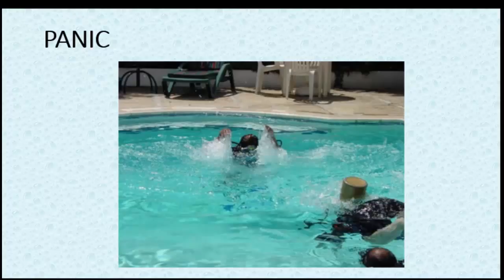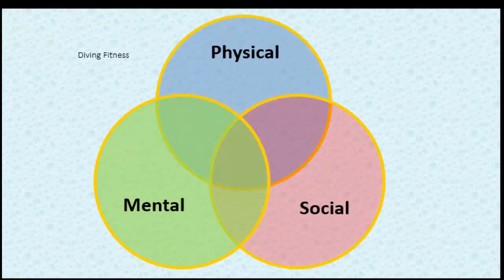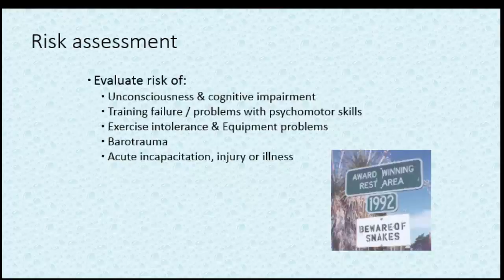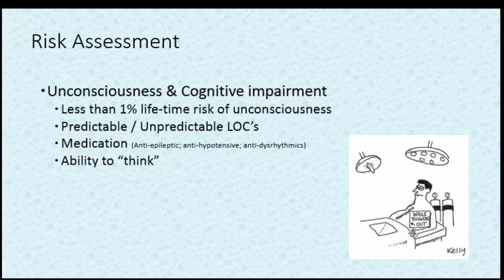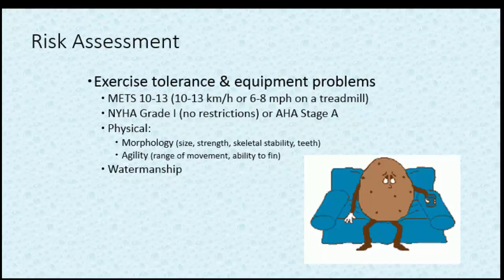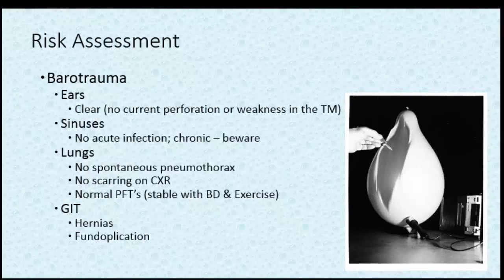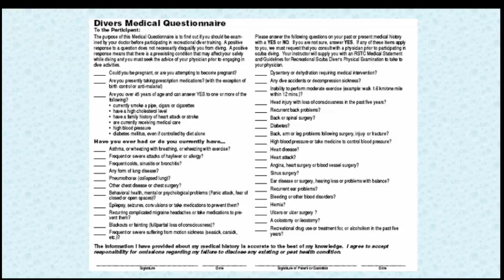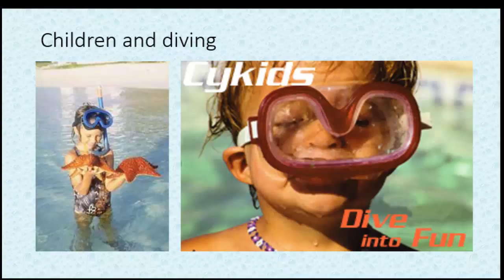Fitness for Recreational Diving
Recreational diving is a very popular sport. More than six million people participate world-wide. It is open largely to all who apply for training. Whereas 30 years ago, fitness standards were stringent and all but the most “perfect human specimens” were admitted, the reverse is true today in that all but the most frail individuals apply! This therefore raises the question – when is a person fit to dive?